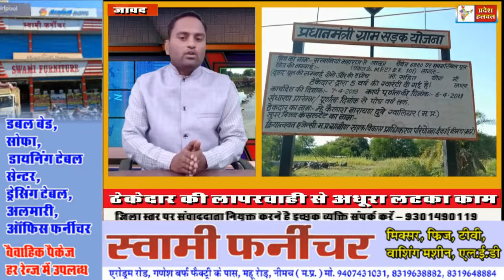52 लाख का पुल, ठेकेदार की लापरवाही से अधूरा लटका काम, राहगीर हो रहे हादसों का शिकार